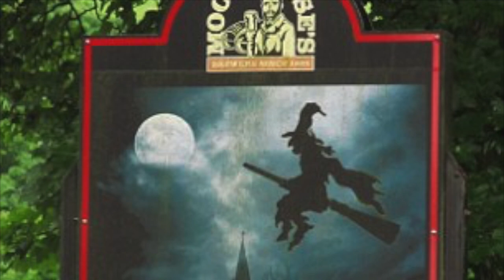Pendle Hill Witches trials / Most Haunted places in England #2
Welcome to histories and mysteries uncovered, this video is about the Pendle hill witch trials. this was a brutal witch trial, that left 12  people without their life. do you think they were innocent?. This hill is supposed to be haunted by the ghost of the fallen witches!.

This is #2 in the series of most haunted places in England.

mixing and mastering: Crimson spartan studios